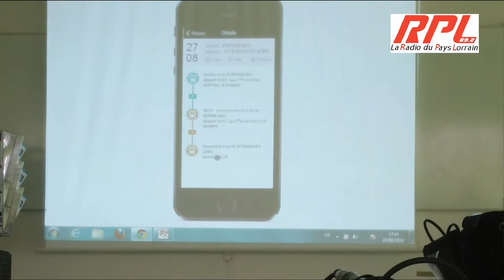Le réseau LE MET' arrive à maturité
Les réclamations des clients, les remarques des représentants du personnel, les informations transmises par les conducteurs et les observations faites sur le terrain, ont été analysées avec soin pour proposer les améliorations
du réseau LE MET’ suivantes, le 1er septembre 2014.
- Restauration de liaisons avec la place de la République depuis plusieurs quartiers : Queuleu, St-Julien-lès-Metz, Devant-les-Ponts...
- Amélioration de l’offre et renforcement des fréquences dans certains quartiers,
- Recalage d’horaires pour améliorer la régularité,
Augmentation de la capacité de plusieurs lignes suite au succès de certaines dessertes,
- Ajustements ponctuels d’horaires pour améliorer la desserte de certains lieux.